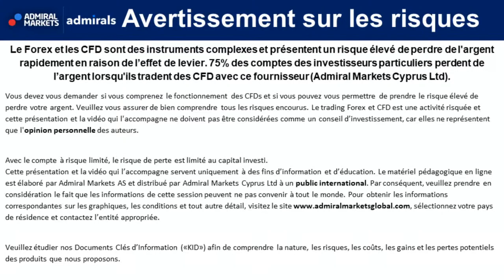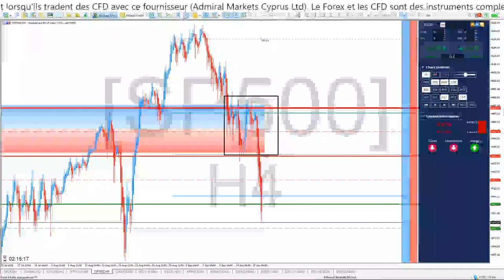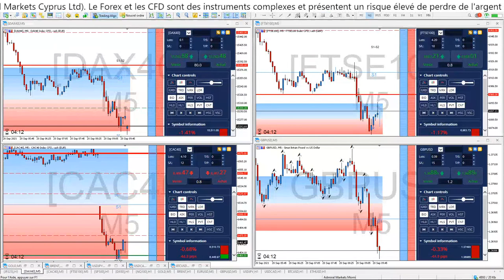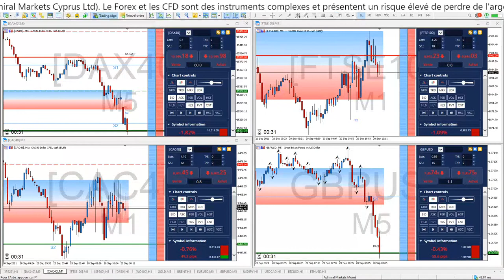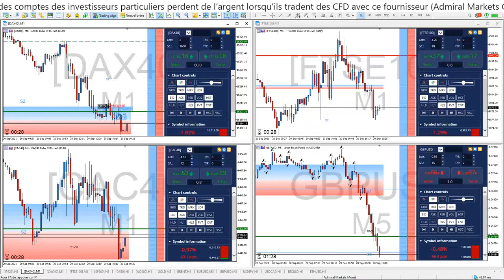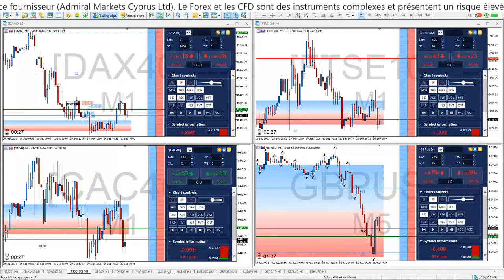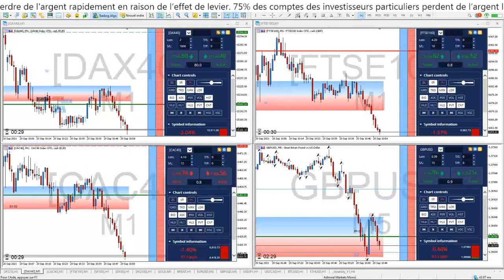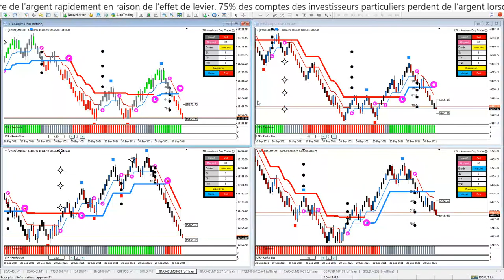⏰ La TOUTE première séance de TRADING DAX40 🗼 + 80 PTS dans BONJOUR CAC40 & DAX40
Bonjour CAC40 et DAX30 TRADING EN DIRECT & FORMATION, c'est aussi une Formation de TRADING GRATUITE continue et en direct chaque matin pour devenir TRADER et APPRENDRE la Bourse dans une communauté de Scalpers et Day Traders de toute expérience !

►Risque avertissement◄

Trading Live
Analyse technique